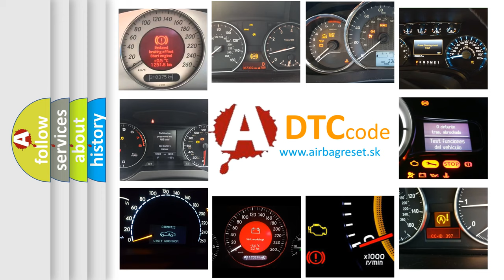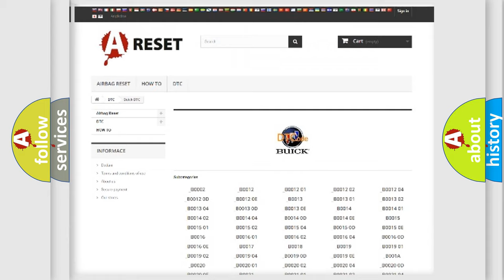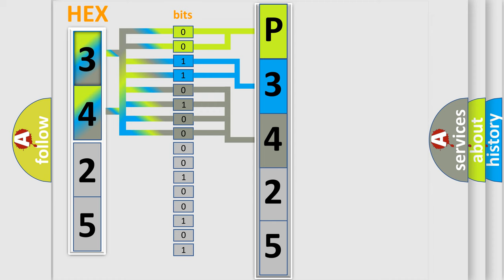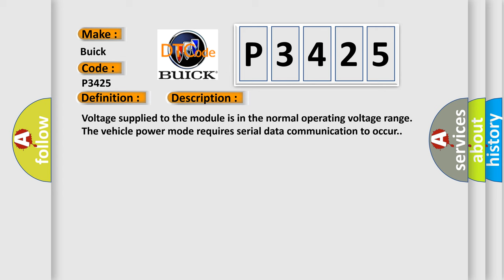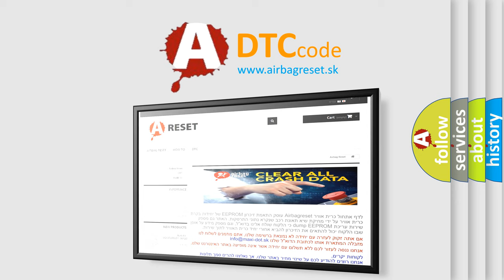DTC Buick P3425 Short Explanation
Contents:
0:21 Basic DTC analysis according to OBD2 protocol standard.
1:48 Insight into programming
2:58 A diagnostically understandable description of the Diagnostic Trouble Code
3:05 Basic error definition

Make:
Buick
Code:
P3425
Definition:
Class 2 Data Link Low
Description:
Cause:
 These DTCs cannot be retrieved with a current status.Diagnosis of current DTCs is accomplished via the symptom,Scan Tool Does Not Communicate with a Class 2 Device.Refer to Scan Tool Does Not Communicate with Class 2 Device . An intermittent condition is likely to be caused by a short on the class 2 serial data circuit.Use the Scan Tool Does Not Communicate with a Class 2 Device procedure in order to isolate an intermittent condition.Refer to Scan Tool Does Not Communicate with Class 2 Device .